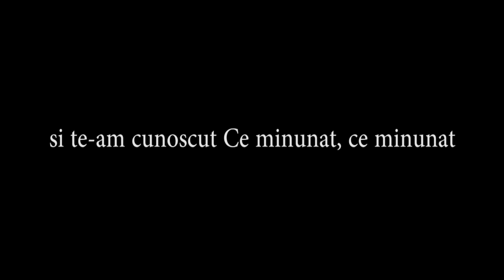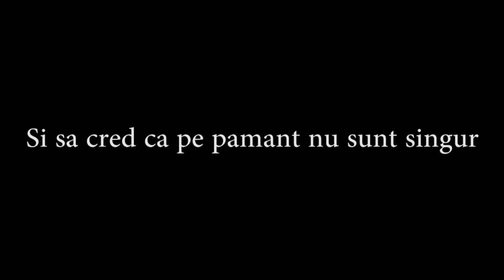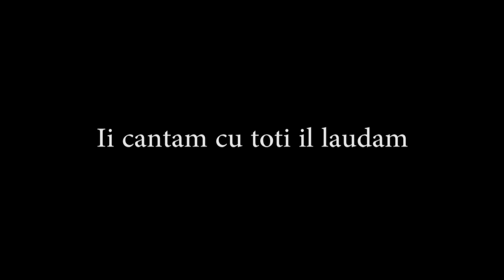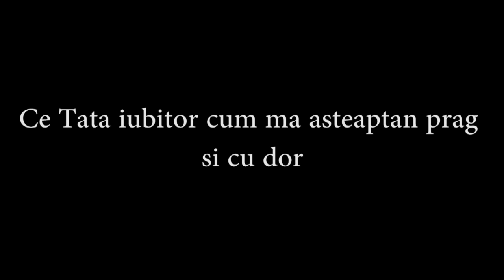Negativ + Versuri - Un Tata adevarat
Muzica si text - Magda Popescu
Aranjament instrumental & Voce Magda - Emanuel Petrut
Mix si Master vocii - Miriam Popescu, Ignat Monica, Alin si Flori Jivan, Daniel Popescu - Mirela Ursache (High Vision Studio)

Multumesc lui Dumnezeu Tatal pentru toata dragostea Lui aratata fata de mine in Domnul nostru Isus Hristos, lui Cristi Petre si Erik Petre
Multumesc grupului speranta pentru imaginile cu Magda inregistrate in 2014 in proiectul, Speranta si Prietenii vol. 18 "Bine ai venit acasa"

1. Ca pi-un copilas Isus m-ai invatat
Si la viata vesnica Tu m-ai chemat
M-ai condus pe calea dreapta si te-am cunoscut Ce minunat, ce minunat
Mi-ai schimbat prioritati in viata
Mi-ai schimbat chiar inima de gheata
Si mi-ai daruit o inima ca a Ta Ce minunat, Ce minunat

R: Ce minunat sa ai un Tata adevarat
Ce printr-o mana intinsa
El ne-a binecuvantat
Ce Tata iubitor cum ma asteaptan prag si cu dor
Imi spune sa mai rabd

2. Ma dedic ca mereu in incercare
Sa-mplinesc indelunga Ta rabdare
Si sa cred ca pe pamant nu sunt singur
E Tatal ce ma vegheat la orice pas
Va ramane neschimbat.

C: El e Domn, El Christos e Domn
El e Domn
El e Domn, El Christos e Domn
El e Domn
Ii cantam cu toti il laudam
pe Emanuel
pe Emanuel
El a fost si ramane in veci.

R: x2/. Ce minunat sa ai un Tata adevarat
Ne-a binecuvantat
Ooo
Imi spune sa mai rabd. x2/